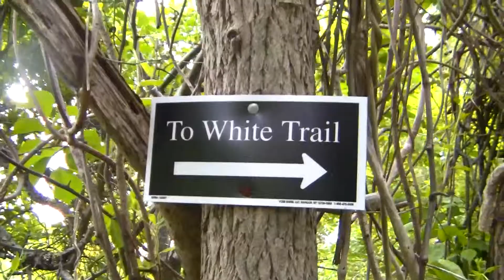Birds paradise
A birds best home (This is my first video for my channel.enjoy)